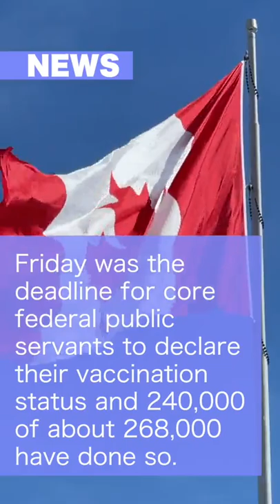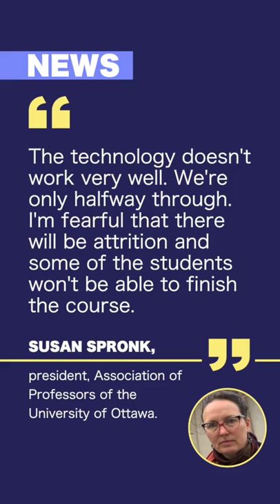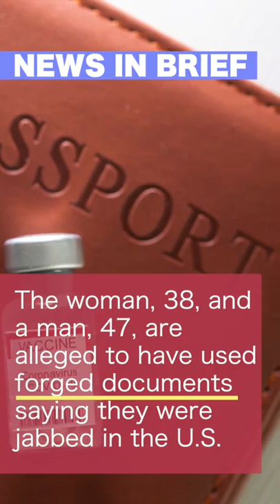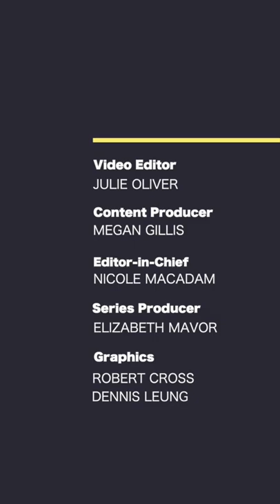On The Same Page Episode 595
In today’s edition:
Facing mounting pressure, Ottawa police Chief Peter Sloly announced the force will implement a mandatory vaccination policy as of Jan. 31. Half-way through the fall term, some at uOttawa say “bimodal” learning has been a bust. Looking for a ghoulish good time? Check out a crowd-sourced Google map of Halloween houses with almost 80 at last count.